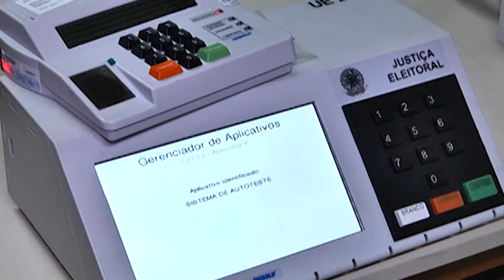ORÇAMENTO ELEIÇÕES 2020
Eleições 2020 no Amazonas podem custar R$ 19 milhões. A mudança de data deve elevar o custo do processo eleitoral